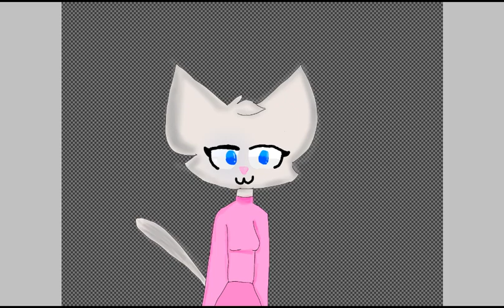How I draw kona speed paint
after I watched N2 cat crew I decided to draw kona cat and gift for Kona
 no stopping N2 cat crew

next speed paint:

Mr. p getting killed by soilder's knife UWU

so that's all, bai!!